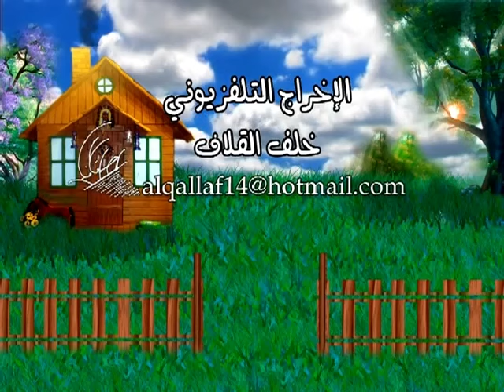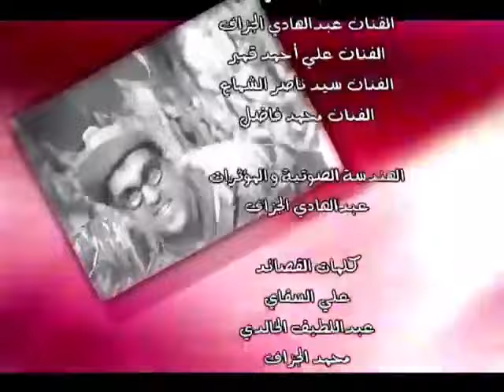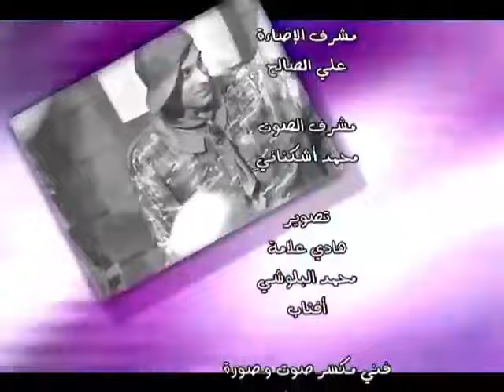مسرحية الأطفال | أستاذ نزار وشباب الكشافة | تأليف محمد عوض وإخراج عبدالعزيز شريف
يقوم شباب الكشافة برحلة مثيرة وجميلة إلى الغابة يرأسهم فيها الأستاذ نزار وتحيد بهم الأخطار. وما أن يبدأ الشباب يومهم بتحية العلم والنشيد الوطني، حتى تبدأ الأحداث والمفاجآت العديدة، ويظهر الشيطان لزرع الفتنة والتفرقة بينهم في خمسة مشاهد ملؤها التشويق والإثارة والضحك. يتغلب الشباب على وساوس الشيطان بفضل توجيهات الأستاذ نزار ونصائحه القيمة التي عادت علييهم بالنفع والخير، وجعلتهم شبابا صالحين، وبكلمة عجيبة وصورة مرعبة يزول الشيطان في من بينهم في النهاية. أستاذ نزار وشباب الكشافة مسرحية رائعة للطفل في قالب من المتعة والإثارة والضحك والتشويق للصغار والكبار. أتمنى لكم مشاهدة ممتعة ونرحب بتعليقاتكم الكريمة. تم أداء هذه المسرحية للمرة الأولى في الكويت في عيد الفطر عام ٢٠١٠.